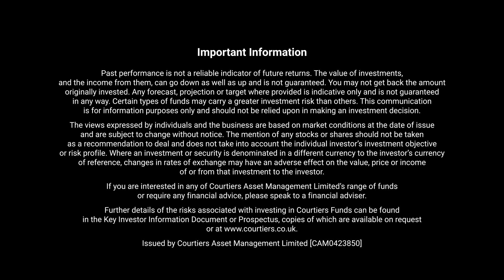Market Update - November 2023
After a difficult month for investors in October, James tells Leo why he’s optimistic about the markets following comments by Chair of the US Federal Reserve, Jerome Powell.